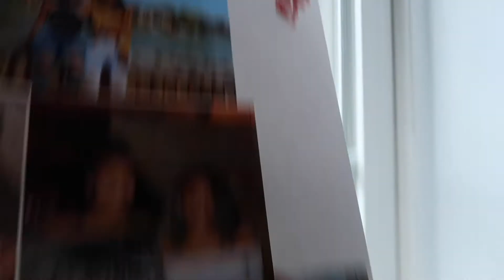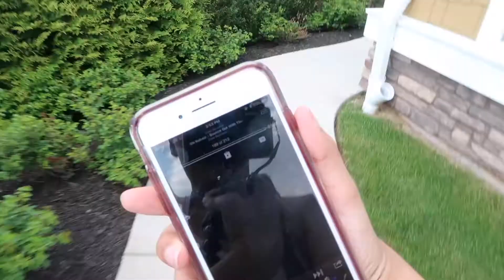Promposal!!!! (She cried)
Want to see Laila and I pop out at prom? Watch our prom vlog: coming out soon!

Snap: krista_marie1
Twit: kristamarieee_

Snap: Lailaa.baby